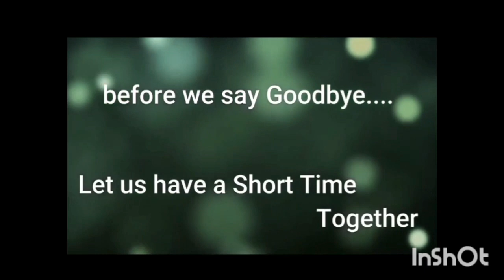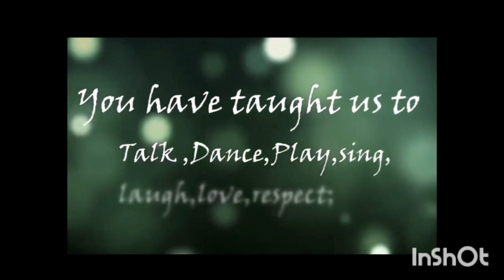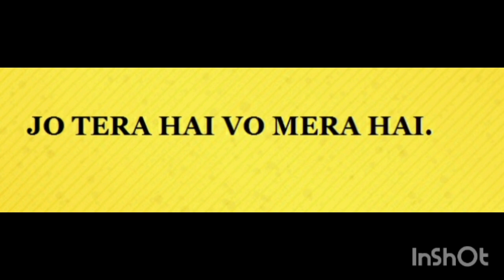Farewell 2022 - 23 @Hallmark World School